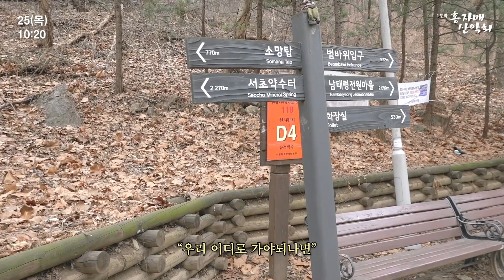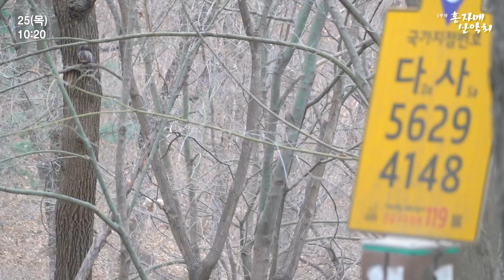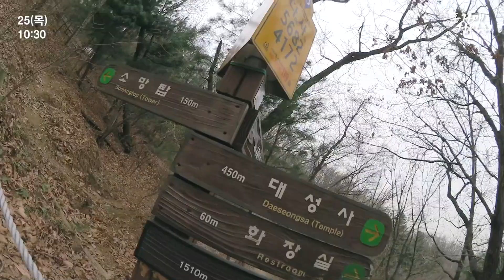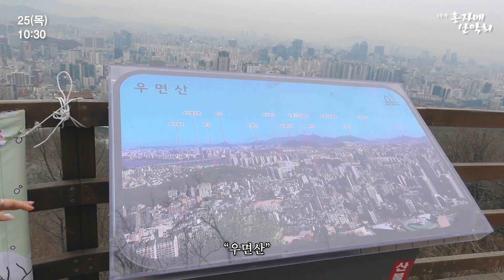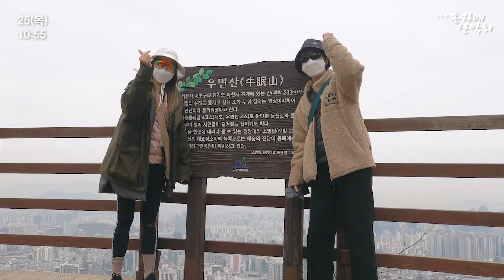[샒의삶] 홍자매 산악회...⛰/ 등산에 미친 동생 따라 등산가서 도시락 까먹는 브이로그 / 우면산행 VLOG...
항상 마음에 드는 귀여운 가방 보내주시는 조셉앤스테이시.. 항상 잘 쓰고 있읍니다...

✔ 사용기한 : 2021년 3월 31일 (수)까지

- 샒x지지플래닛 문구 구경 하러 가기!